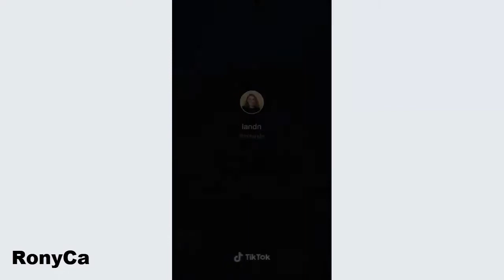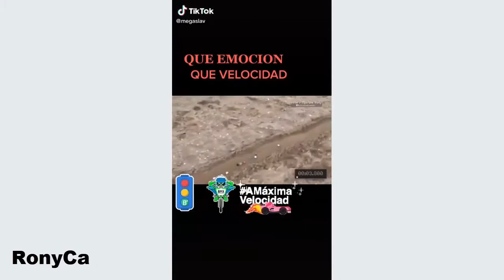Videos De Risa 2020 nuevos Best Funny Videos 2020 Tik Tok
happy watching